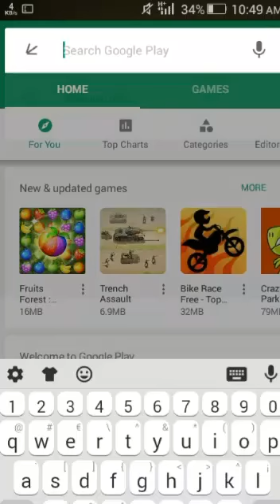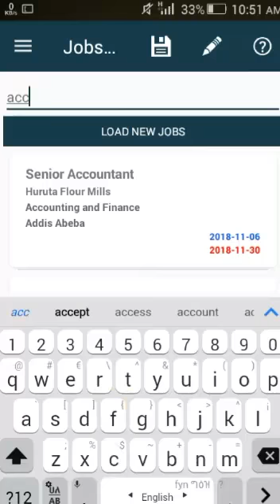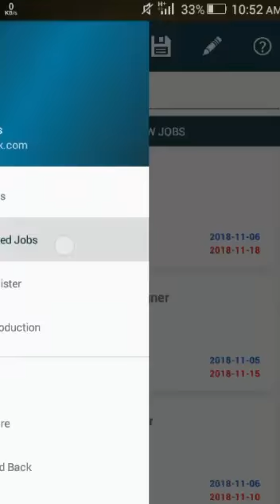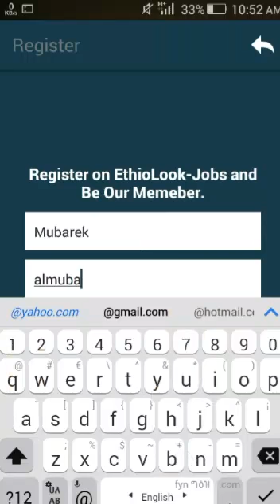ለ ስራ ፈላጊዎች አስደሳች ዜና ማንኛዉም አይነት ስራ በዚ App ማግኝት ትችላላችሁ!!!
Mube TUBE